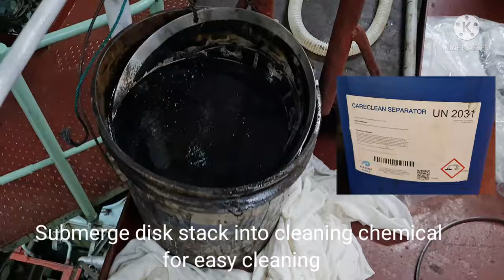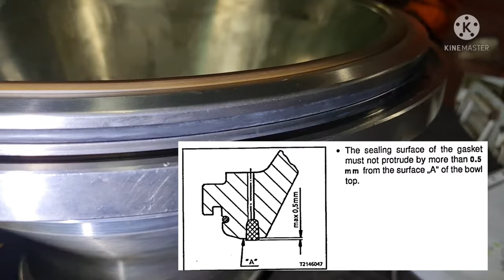GEA Westfalia Separator Bowl parts overhaul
0:00 Introduction
00:24 Removing Accessories & Top parts from Hood
01:04 Measuring Bowl height & Force off Bowl
01:59 Disassembling Bowl parts
03:15 Removal of sliding piston and closing chamber bottom
04:20 Removing O-rings and gaskets
05:15 Forcing off Polyamide gasket(Main sealing)
05:32 Cleaning Bowl disks
05:38 Renewing O-rings and gaskets
05:50 Fitting new Main seal ring
06:15 Replacing gaskets on closing chamber bottom
07:00 Removing and Replacing water chamber bottom
07:25 Reassembling each bowl parts
10:10 Putting back Bowl into the frame and Reassembling each parts